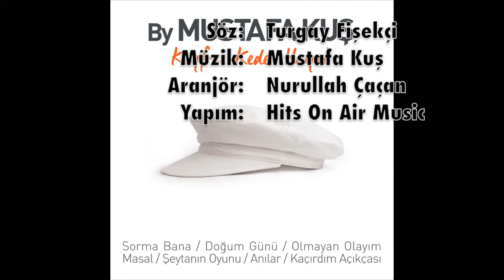Mustafa Kuş - Sorma Bana (Official Audio)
Keyf'e Keder Hayat (2015)  Hits On Air Music